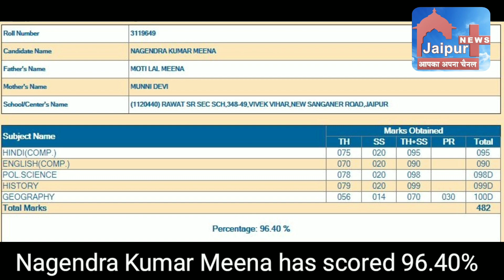रावत सीनियर सेकेंडरी स्कूल के विद्यार्थीयो ने 12th की परीक्षा में, उत्कृष्ट नम्बर प्राप्त किये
रावत स्कूल के विद्यार्थीयो का 12वी बोर्ड कला में परचम

रावत सीनियर सेकेंडरी स्कूल विवेक विहार के विद्यार्थीयो ने आर बी एस ई की 12वी कला की परीक्षा में अपनी योग्यता का परिचय देते हुए उत्कृष्ट नम्बर प्राप्त किये।
विद्यालय  के छात्र नगेन्द्र कुमार मीणा ने 96.40%,साक्षी वशिष्ठ ने 96.20%,और सुनील कुमार मीणा ने 95.40%  प्राप्त कर सिटी में टॉप किया और  विद्यालय को गौरवान्वित किया।
तीनो विद्यार्थीयो ने जियोग्राफी विषय मे शत प्रतिशत अंक प्राप्त किये।
इसके अतिरिक्त अधिकतम विद्यार्थी प्रथम श्रेणी में उत्तीर्ण हुए।
विद्यार्थीयो ने अपनी सफलता का श्रेय अपने शिक्षकों एवम मैनेजमेंट के प्रयासों को दिया।
रावत एजुकेशनल ग्रुप के चेयरमैन बी एस रावत ने विद्यार्थीयो को बधाई दी एवम बताया कि विद्यालय के विद्यार्थी बोर्ड परीक्षाओं में  प्रतिवर्ष टॉपर्स सूची में नाम अंकित करा कर गौरवान्वित करते है।
रावत ग्रुप के निदेशक हेमेंद्र रावत  और
 नरेंद्र सिंह रावत ने विद्यार्थीयो के प्रयास की सराहना करते हुए बताया कि रावत ग्रुप के विद्यार्थी चाहे वे सी बी एस ई ब्रांच के हो या राजस्थान  बोर्ड के हर वर्ष अपनी योग्यता का परिचय देते हुए ग्रुप का मान बढ़ाते है।